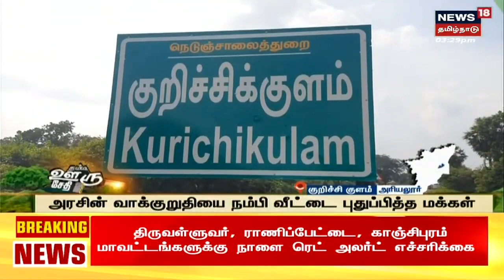Thiruvallur News | திருவள்ளூரில் டாஸ்மாக் மதுக்கடையை அகற்றக்கோரி மனு | Tamil News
Thiruvallur News | திருவள்ளூரில் டாஸ்மாக் மதுக்கடையை அகற்றக்கோரி மனு | Tamil News  | செய்திகளை துல்லியமாகவும் துரிதமாகவும் வழங்கும் தமிழகத்தின் முதன்மை செய்தி தொலைக்காட்சி உங்கள் நியூஸ் 18 தமிழ்நாடு

Thu Nov 10 2022